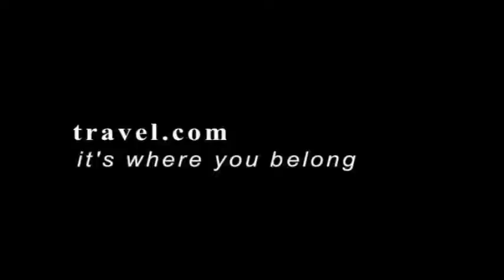Cruise Blues | Travel Commercial | Assignment (2010)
A travel.com commercial assigned in ROP Film senior year of high school.